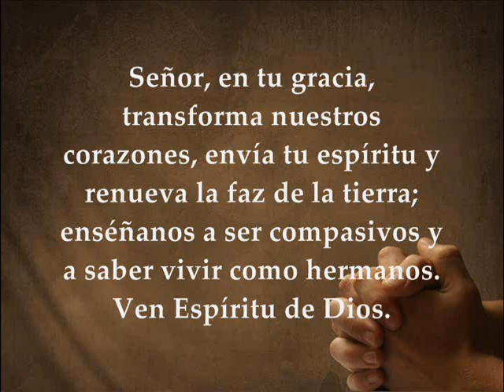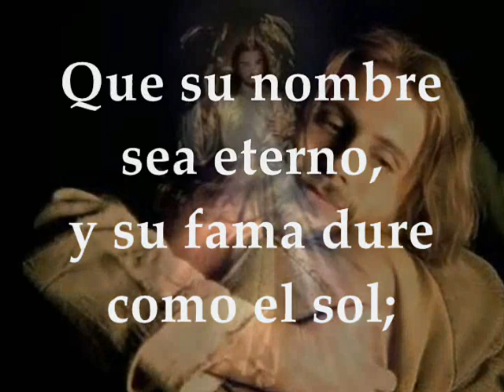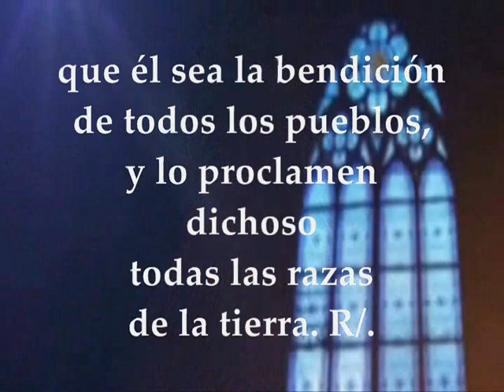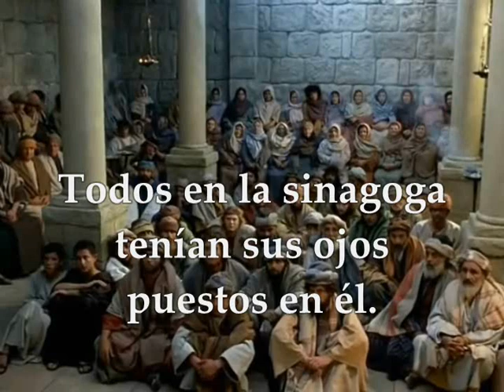Evangelio del día y lecturas jueves 10 de enero de 2019 Tiempo de Navidad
Evangelio Del Día y lecturas jueves 10 de enero de 2019 Tiempo de Navidad Primera Lectura De la primera carta del apóstol san Juan 1Juan 4, 19–5, 4 Salmo 71 R/. Se postrarán ante ti, Señor, todos los pueblos de la tierra Evangelio según San Lucas 4,14-22a